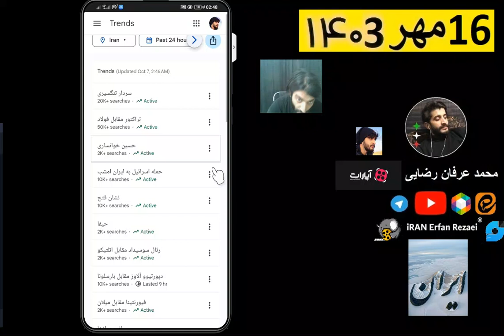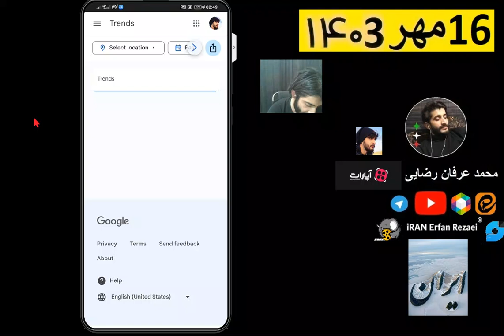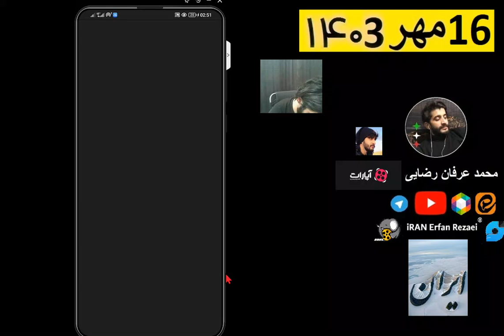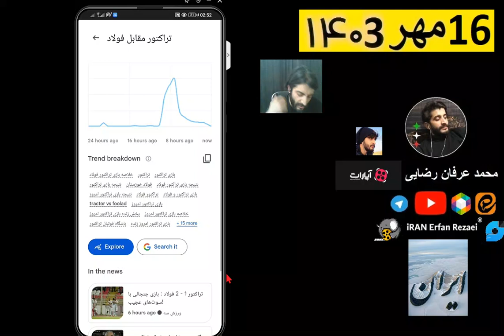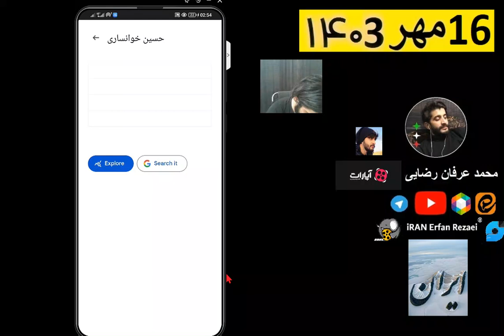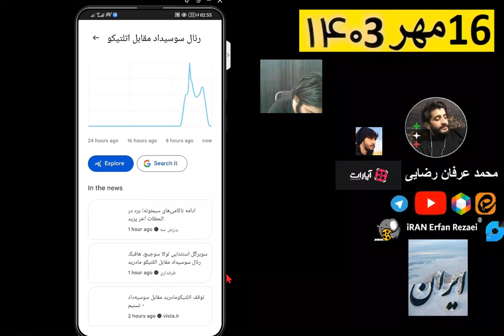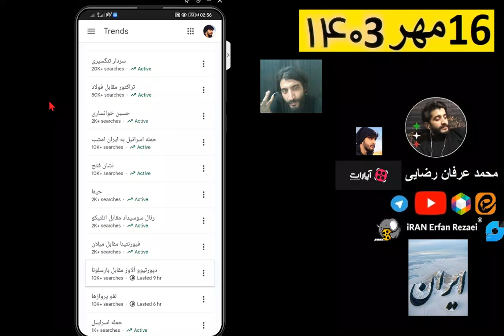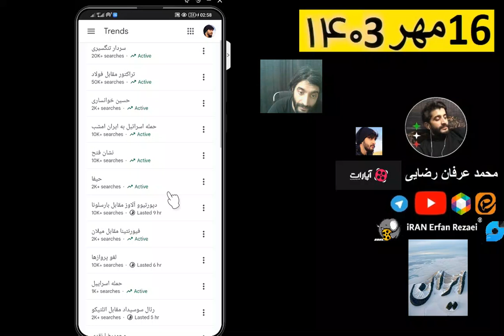ترند اخبار مهم ایران 🔴🔺🔻سردار تنگسیری➖تراکتور مقابل فولاد➖نشان فتح حمله اسرائیل➖ Trends in iran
تراکتور مقابل فولاد سردار تنگسیری حسین خوانساری حمله اسرائیل به ایران امشب نشان فتح حیفا دپورتیوو آلاوز مقابل بارسلونا فیورنتینا مقابل میلان لغو پروازها حمله اسراییل رئال سوسیداد مقابل اتلتیکو محمدرضا نقدی alavés vs barcelona فوتسال برزیل و آرژانتین سیدحسن خمینی نیس مقابل پیاسجی استون ویلا مقابل منچستر یونایتد ۷ اکتبر عطاالله مهاجرانی سریال طوبی قسمت ۵۲ تلوبیون ایران کنسرت نیکو ویلیامز  real sociedad vs atlético madrid هفت اکتبر
خبر های فوری مهم ترند های امروز ایران
iran new trends
منبع سایت گوگل
mohammad erfan rezaei iran
امروز دوشنبه 16 مهر 1402
محمد عرفان رضایی ایران اراک تهران
ترند چیست؟ چگونه از ترند با خبر شویم؟ - بانی مگ
معنی ترند در اینستاگرام
معنی ترند در مد
تلفظ ترند چیست
معادل فارسی ترند
ترند شدن
سایت ترند
فرق ترند و وایرال
تلفظ ترند صوتی
سایت
تلفظ
شدن
لباس چیست
تفاوت مد و
گوگل
سال
بازار چیست
به انگلیسی
شهر خبر - تیتر جدیدترین و آخرین اخبار ایران و جهان
اخبار روز فوري
اخبار همین الان
اخبار امروز
اخبار پارسیک
اخبار ایران در 24 ساعت گذشته
اخرین اخبار
اخرین اخبار امشب
اخبار همین الان تهران
خبر جدید
خبر فوری سیاسی
خبر فوری جنگ
خبر فوری حوادث
گوگل خبر فوری
خبر فوری اجتماعی
خبر فوری اقتصادی
خبر فوری اینترنشنال

تراکتور مقابل فولاد
خلاصه بازی تراکتور فولاد
تراکتور
بازی تراکتور
نتیجه بازی تراکتور
فولاد خوزستان
نتیجه بازی تراکتور فولاد
نتیجه بازی تراکتور امروز
تراکتور فولاد
tractor vs foolad
بازی تراکتور و فولاد
بازی تراکتور امروز
پخش زنده بازی تراکتور امروز
خلاصه بازی تراکتور امروز
باشگاه فوتبال تراکتور
بازی تراکتور امروز زنده
پخش زنده بازی تراکتور و فولاد امروز
خلاصه بازی تراکتور
پخش زنده تراکتور فولاد
خلاصه بازی فولاد تراکتور
بازی تراکتور فولاد
ساسان انصاری
نتیجه بازی تراکتور و فولاد
نتیجه تراکتور فولاد
نتیجه تراکتور
نتیجه بازی فولاد تراکتور
خلاصه بازی تراکتور و فولاد
گل فولاد به تراکتور
فولاد تراکتور
تومیسلاو اشترکالی
بازی فولاد تراکتور
نشان فتح
نشان فتح سردار حاجی زاده
حاجی زاده
نشان ذوالفقار
نشان فتح چیست
لغو پروازها
لغو پروازهای ایران
علت لغو پرواز های امشب
علت لغو پروازها
چرا پروازها لغو شد
دلیل لغو پروازهای امشب
سازمان هواپیمایی کشور